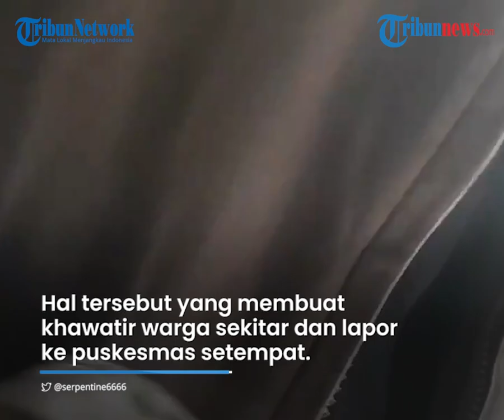Viral Video 3 Warga di Bandung Diusir karena Positif Covid-19, Lurah Gumuruh: Itu Tidak Benar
Dalam narasi video tersebut disebutkan, kejadian itu terjadi di Jalan Batu Kencana RT004 RW 012 Keluarahan Gumuruh, Batununggal, Bandung.

Terkait kabar tersebut, Lurah Gumuruh Nurma Safarini membantah adanya pengusiran pasien Covid-19 tersebut.

Video tersebut diunggah oleh akun Twitter @serpentine6666, Rabu (23/6/2021) sekira pukul 9.27 WIB.

Akun tersebut mengunggah 3 video yang bernarasikan pengusiran terhadap pasien Covid-19.

Dalam video pertama, pengunggah menyatakan dirinya, ibu, beserta kekasihnya terinfeksi Covid-19.

Ketiganya menjalani isolasi mandiri di rumah atas permintaan rumah sakit. Namun ketiganya didatangi oleh sejumlah warga dan perangkat setempat.

Dalam narasi video dijelaskan, ketiganya disebut diusir oleh warga setempat lantaran menjalani isolasi mandiri.

Menurut pengunggah, ketiganya bahkan juga dianggap mengotori wilayah tersebut.

Menanggapi hal tersebut, Lurah Gumuruh Nurma Safarini membantah adanya pengusiran warganya yang terinfeksi Covid-19.

Nurma mengungkapkan, konflik tersebut terjadi lantaran adanya miskomunikasi.

Ia mengaku datang ke rumah pengunggah video tersebut bersama camat seusai adanya informasi warganya yang positif Covid-19.

Nurma mengungkapkan, ia mendapatkan adanya laporan dari warga, bahwa pasien positif Covid-19 tersebut keluyuran.

Hal tersebut yang membuat khawatir warga sekitar dan melaporkannya ke puskesmas setempat.

Nurma mengungkapkan, saat dirinya bersama pihak puskesmas mendatangi lokasi, ketiga orang yang positif tersebut tidak terima saat diarahkan.

Sehingga, terjadi miskomunikasi antara petugas dengan pasien positif Covid-19.

Ia tegas membantah adanya tindakan pengusiran pasien positif di wilayahnya.

"Sebenarnya itu ada laporan dari warga ke puskesmas bahwa orang itu telah positif tetapi justru keluyuran alias liar ke mana-mana jadi warga khawatir dan melapor ke puskesmas, tetapi saat diberitahukan orang itu tak terima. Jadi, tidak ada tindakan pengusiran. Itu tak benar," katanya.

(Tribun-Video.com/Tribun Jabar)

Artikel ini telah tayang di TribunJabar.id dengan judul Viral di Medsos Warga Gumuruh Bandung Diusir Karena Positif Covid, Lurah Sebut Ini Faktanya,
Penulis: Muhamad Nandri Prilatama
Editor: Seli Andina Miranti